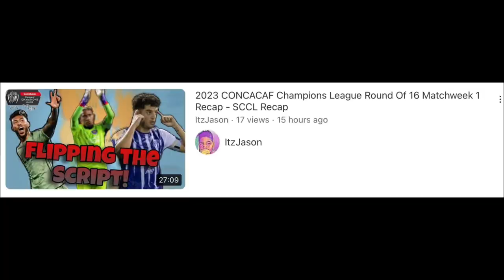Geography Now! UKRAINE Reaction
BROFIST .